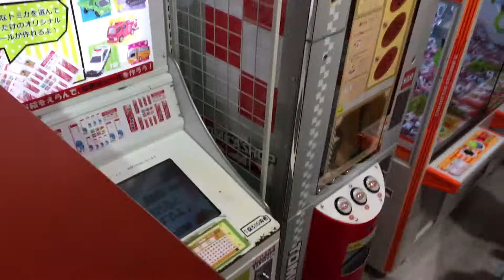【米米瘋】日本東京必逛必買 TOMICA SHOP 小汽車 有可愛的祕密基地TOMICA CITY 5歲JUSTIN 3歲ANGELAQ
日本直送日版TOMICA小汽車 限量這裡買!

［instagram vivihappyplanet ］  goo.gl/KpJlHw
［fb快樂星球］ goo.gl/BO0vjE
［fb photo］goo.gl/p7Z9iU
［fb Tivoli Garden］ goo.gl/tdYqX7

快樂星球,happyplanet,旅遊,日本,親子,育兒,
東京,北海道,藥妝,必買,必玩,必吃,必喝,必遊,
必買清單,美食,好物,台灣,出國,美妝,零食,玩具,
保養,縮時攝影,攝影,購物,必敗,推薦